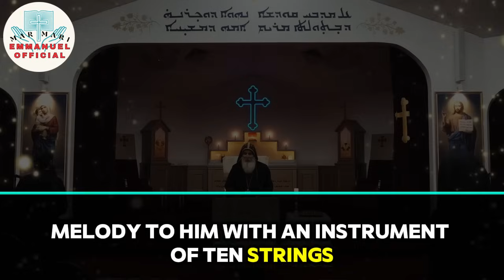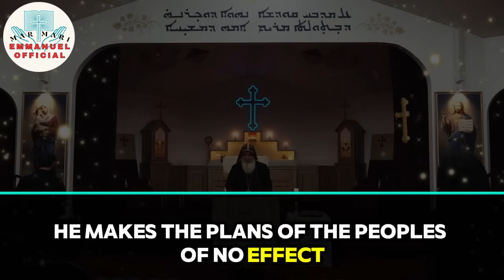Bishop Mar Mari Emmanuel | TERRIFYING INCIDENT IN US SCARES ALL CHRISTIANS!